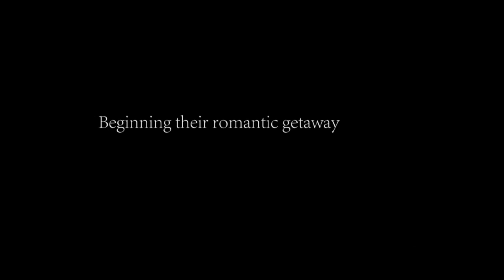For worse - Official Trailer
This is the first official trailer from "For Worse"